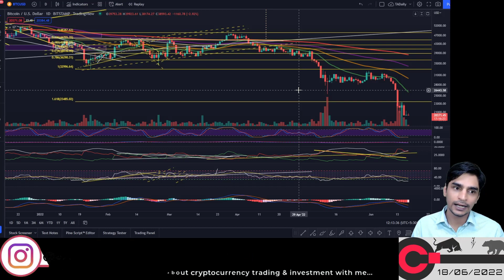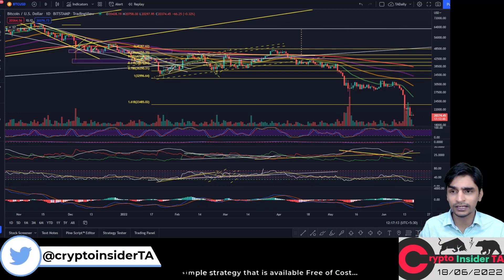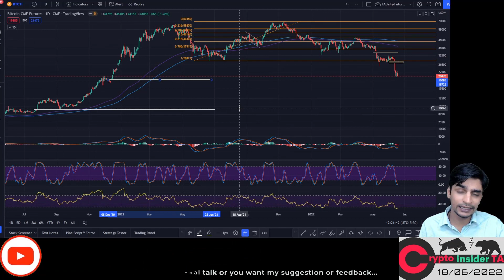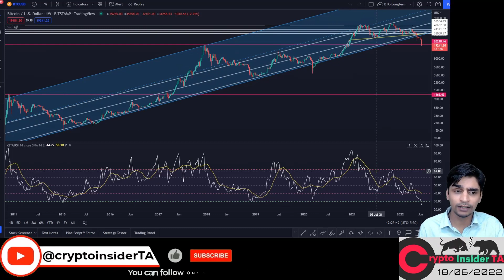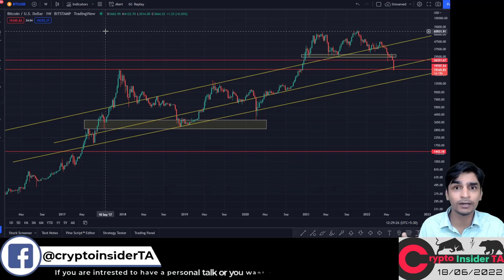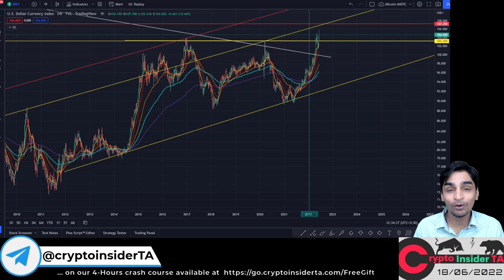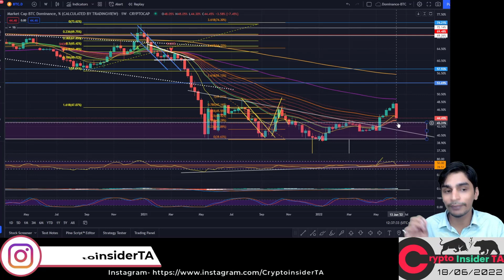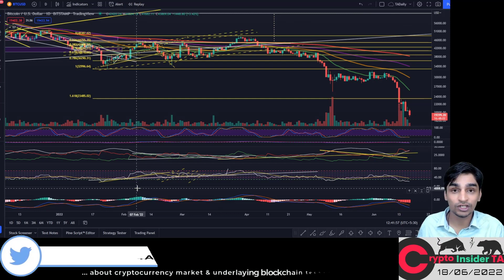Bitcoin still not looking Well on chart right now- CryptoInsiderTA Hindi